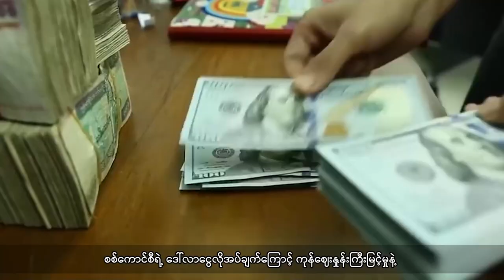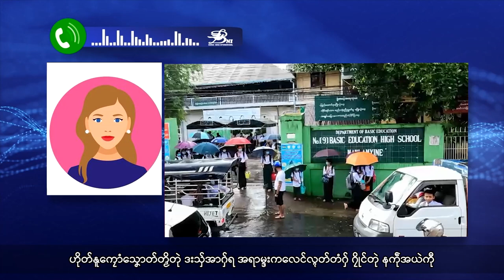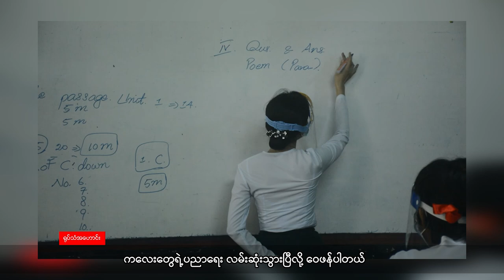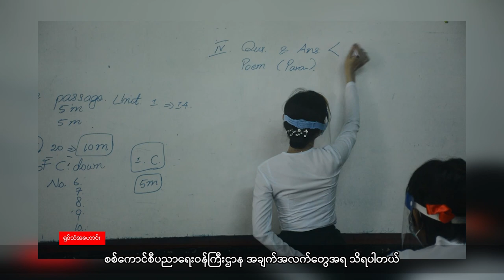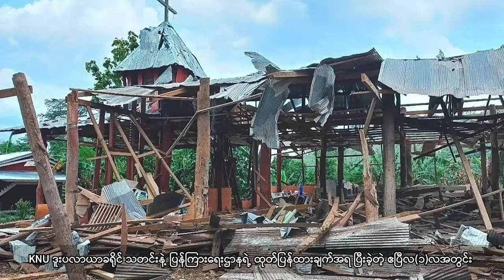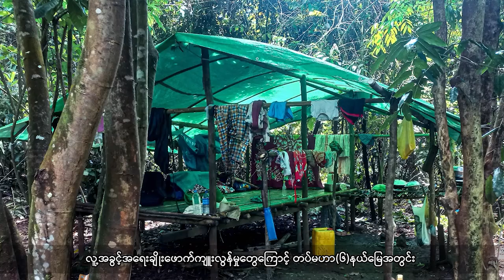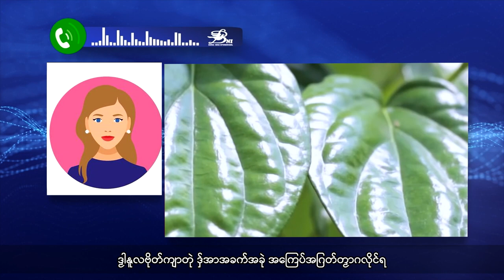Mon Tv||- သံလွင်တိုင်းမ်သတင်းဌာနရဲ့ မွန်ဘာသာ ရုပ်သံအစီအစဉ်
ဒုၚ်တၠုၚ်ဏာ နူကဵုအစဳဇန် ဗလးရုပ်ရမျာၚ် ဌာန်ပရိုၚ်သြၚ်လောန်တိုၚ်(မ်) ရအဴ

- တက္ကသိုလ်ဝင်တန်းကျရှုံးသူတွေကို ကျောင်းတက်ခွင့်မပေးတော့တဲ့အပေါ် ပညာရေးအသိုင်းအဝိုင်းက ဝေဖန်ပြောဆိုနေကြပါတယ်။
- လ္တူပရူပရာ ဟွံကဵုအခေါၚ် ညးကျအာတန်လုပ်တက္ကသိုလ်တံ တိုန်ဘာဂှ် ဗွိုၚ်ပရေၚ်ပညာတံ ပါ်ပါဲဒၟံၚ်

- လေကြောင်းတိုက်ခိုက်ခံရတဲ့ မောခီးဒေသခံတွေ အမိုးအကာနဲ့စားနပ်ရိက္ခာ အရေးပေါ်လိုအပ်နေပါတယ်။
- ညးဒေသမဝ်ခဳ ဒးဒုၚ်ဗတိုက်လဝ်ကဵုက္ၜၚ်ကျာ နွံဒၟံၚ်ပၟိက်ကၟဳဗ္ဒၚ်ကီု သီုဇွောံမစၞစ နဒဒှ်ကာတၟေၚ်

- စစ်ကောင်စီရဲ့ ဒေါ်လာငွေလိုအပ်ချက်ကြောင့် ကုန်ဈေးနှုန်းကြီးမြင့်မှုနဲ့ ထပ်မံကြုံတွေ့လာနိုင်တယ်လို့ ဆိုပါတယ်။
- ဟိုတ်နူကံၚ်ဇြဳပၞာန် နွံပၟိက် ကုသြန်ဒဝ်ဠာတုဲ ထပ်ဒးဂဗကၠုၚ် ၚုဟ်ဖျာက္ဍၚ်တိုန်တံမာန်

မွန်ပြည်နယ်အတွင်း ဖြစ်ပျက်နေတဲ့ အဖြစ်အပျက်တွေနဲ့ တိုင်းရင်းသားလူမျိုးစုတွေရဲ့ အသံတွေကို သံလွင်တိုင်းမ်သတင်းဌာနက မွန်ဘာသာနဲ့ ထင်ဟပ်တင်ဆက်ပေးထားပါတယ်။ ..
ပရောပရာက္တဵုဒှ်မံၚ် ပ္ဍဲတွဵုရးဍုၚ်မန်တံ ကေုာံ ရမျာၚ်ကောန်ဂကူတံ ကောန်ဍုၚ်အရၚ်နာနာတအ်ဂှ် ပိုဲတံပတိုန်ထ္ၜးကဵုမံၚ် နူဌာန်ပရိုၚ်သြၚ်လောန်တိုၚ်(မ်)ဏံ ပ္ဍဲမွဲဓမြိပ်အခိၚ်ရ။